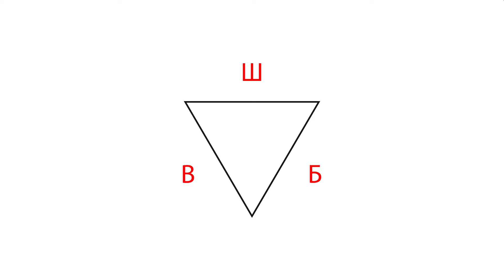Про неподтвержденное портфолио у эксперта по YouTube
Вы решили обратиться к профессионалам для продвижения ютуб канала? И вот после долгих сомнений в вашей блогерской жизни появился он — специалист по продвижению на ютуб с прекрасным портфолио. Но достаточно ли одного портфолио, чтобы доверить этому эксперту судьбу своего канала? На этот вопрос отвечает Некрашевич Александр. Продюсер ютуб канала и видеоблогер расскажет о том, стоит ли на слово доверять эксперту с неподтвержденным портфолио, как проверить портфолио. Вы узнаете, почему эксперту важно иметь видеоотзывы. Делитесь в комментариях своим опытом работы с экспертами по продвижению.